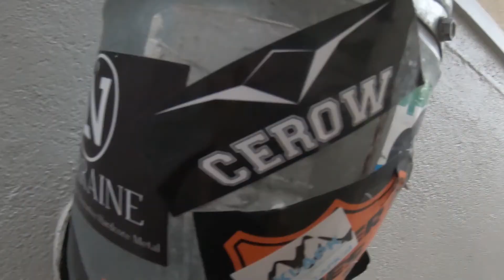My Snow Story || Austria 2019/20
Hello zusammen,

im Dezember 2019 dachte ich mir: Es ist doch Ski season, why not go skiing?
Und so suchte ich mir nen Job in einem Ski Gebiet und landete in Saalbach, Österreich. Dort verbrachte ich sehr schöne 1,5 Monate und lernte viele interessante Menschen kennen. Außerdem hatte ich einige Besuche aus Krefeld.

Das Video hatte ich eigentlich vor einem knappen Jahr fertig aber dann kam Australien und alles ging drüber und drunter... Im Endeffekt hab ichs jetzt mal beendet und i know es ist etwas crazy :D

Next stop ist Salzburg :P

@emilia die kuhle